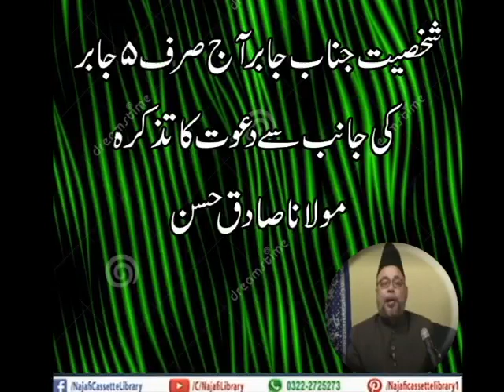SHAKSIYAT JANAB JABIR